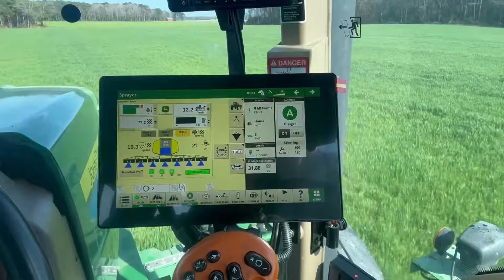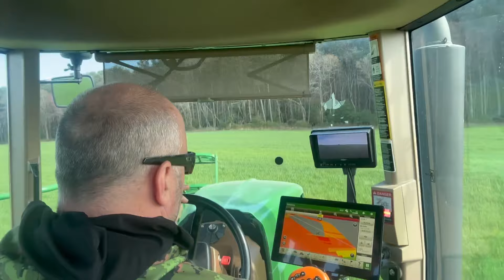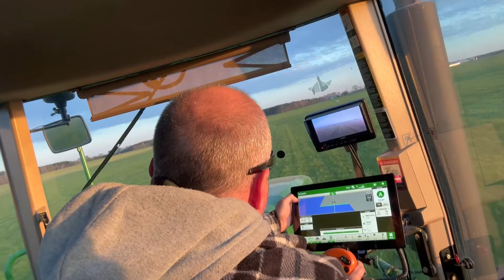Trying to spray wheat before more rain